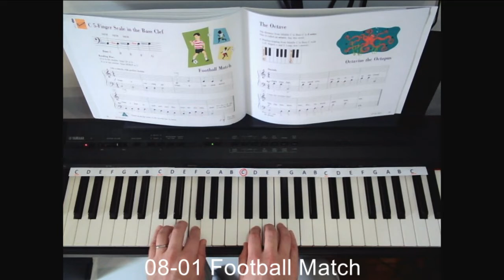34. Football Match / Piano Primer (Faber)